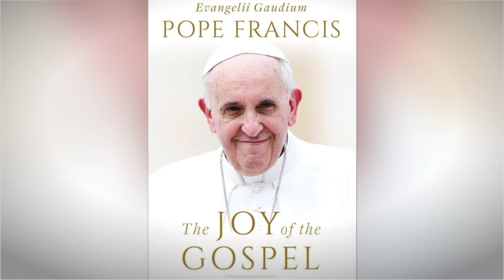What Did Pope Francis Say About Other Religions? | w/Lila Rose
Influencers launched an online firestorm against Pope Francis following his comments last week where he said "All religions are paths to God." Are these comments being taken out of context? Isn’t Jesus Christ the only way to salvation? Is the pope allowed to mess up?

Today I have Catholic apologist Jimmy Akin on the Lila Rose Podcast to explain the full context of these comments and how Pope Francis consistently teaches that Christ is the only way to salvation.

We also discuss the dangers of adopting a posture of negativity and resentment toward the pope, if being a "good person" is enough to make it to heaven, the special protection the Church receives from error, and much more.

CHAPTERS
00:00 - Introduction
01:21 - Who is Jimmy Akin?
03:23 - Background of the Pope's comments
08:02 - What's Pope Francis trying to communicate here?
11:21 - The early Church Fathers mentioned this too
14:02 - Hallow
15:32 - People are looking for the pope to err
21:39 - St Catherine of Siena?
22:03 - Seven Weeks Coffee
27:33 - What does the church say about other religions?
33:19 - Good Ranchers
34:28 - Is baptism necessary for salvation?
48:56 - Thank you EWTN!